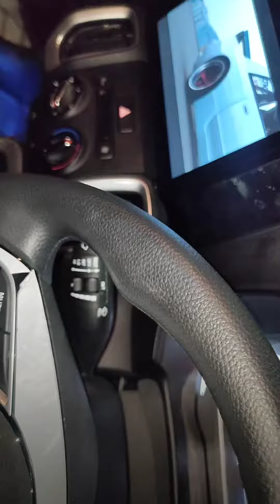Kia Sonnet Base Model Upgrade roof light, Android, steering remote Jainsons Car trendz pathankot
Kia Sonnet Base model modification accessories
Jainsons Car Trendz Pathankot